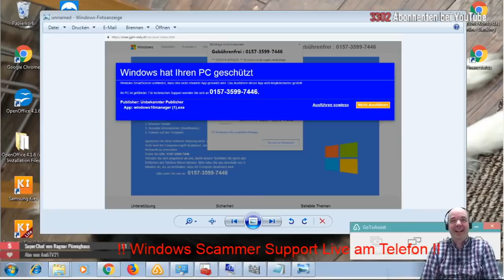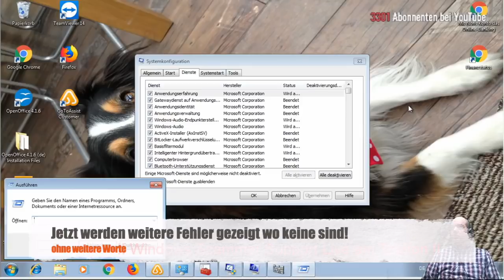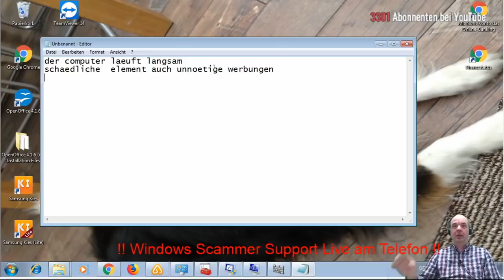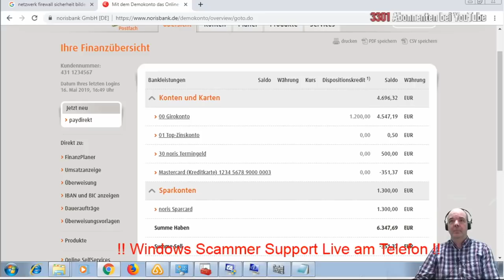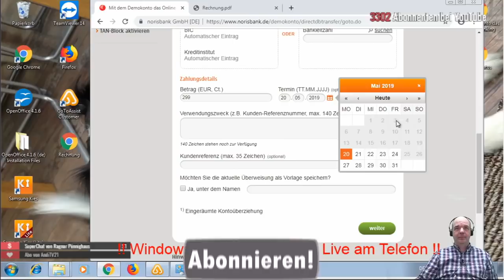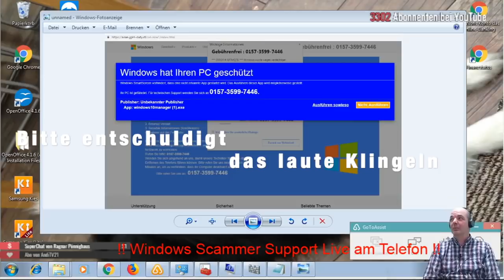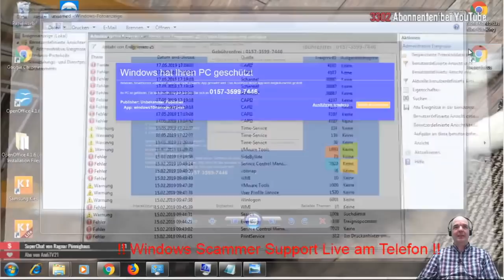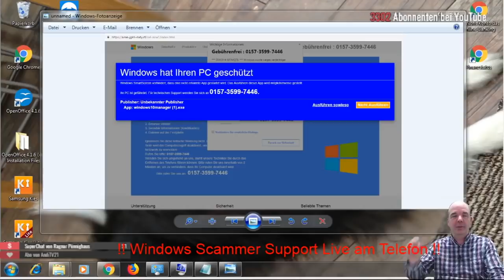Telefon Scam - Zusammenfassung der Live Sendung vom 17-05-19 so eine Dreistigkeit gab es noch nie!!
Telefon Scam - Zusammenfassung der 2 Stunden Live Sendung vom 17-05-19 so eine Dreistigkeit gab es noch nie!! Der Slumdog Millionär persönlich. Er gibt alles zu und schiebt die Schuld auf andere. Er macht das nur um Deutsche zu beklauen. Ich wollte das Video noch mehr kürzen aber das war zu viel um es Weg zu lassen.